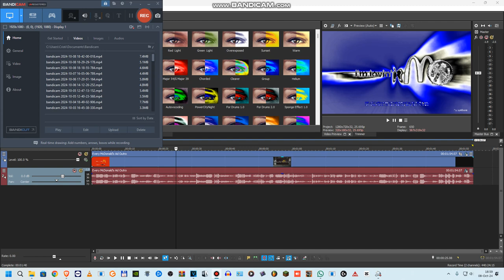How to make GarglingPeugeotStorm